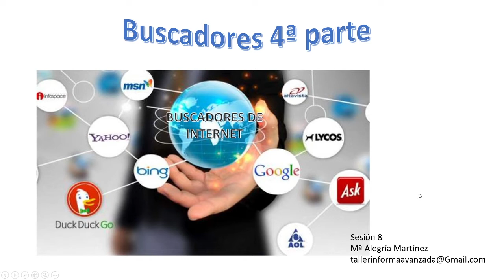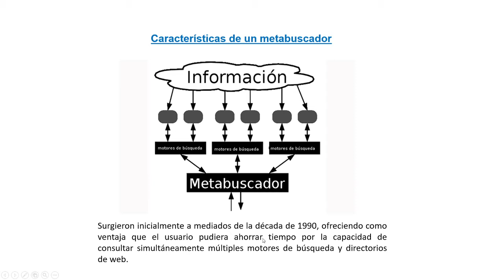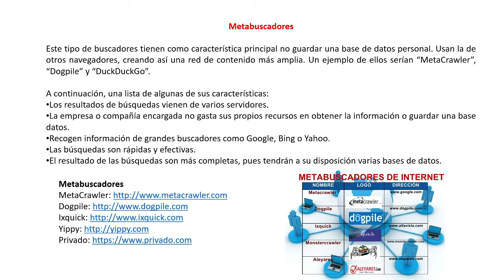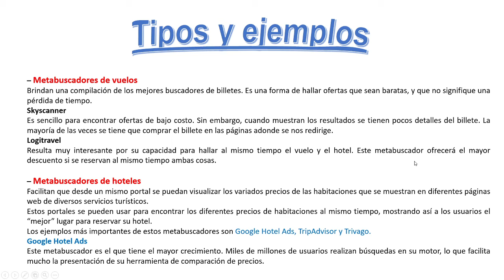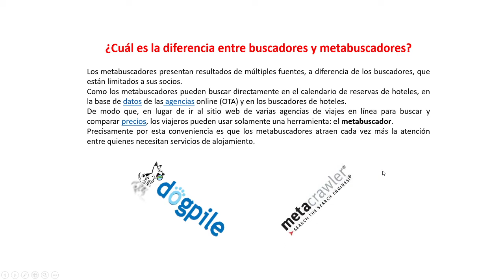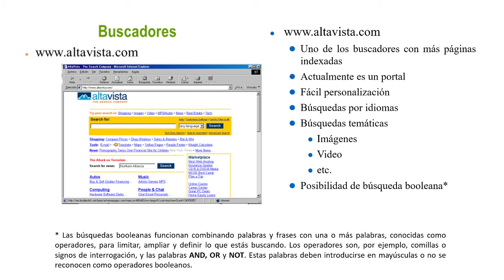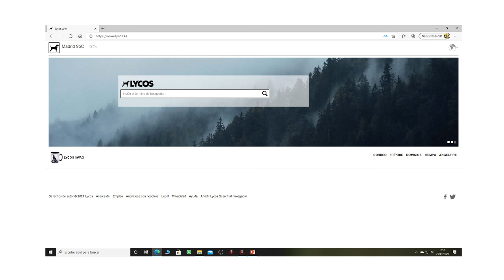BUSCADORES SESION 4